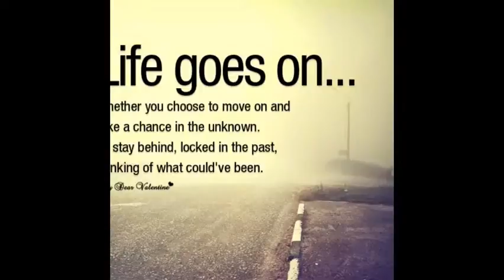Milan Lavik Fernandez Facts